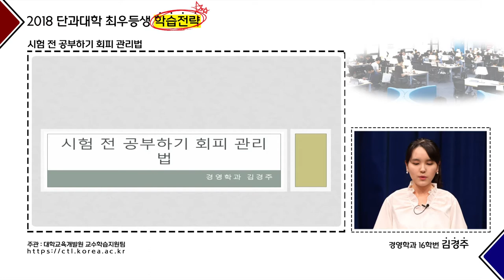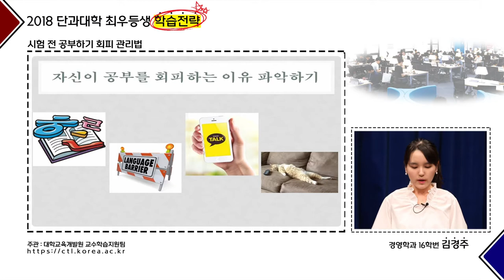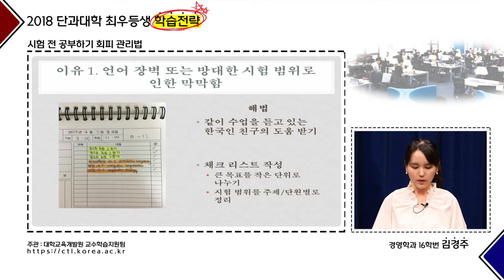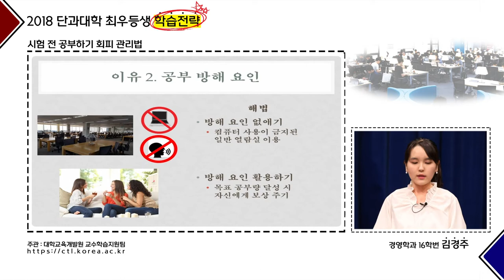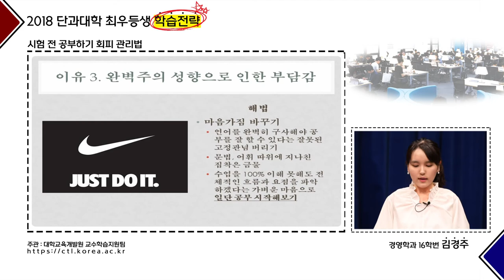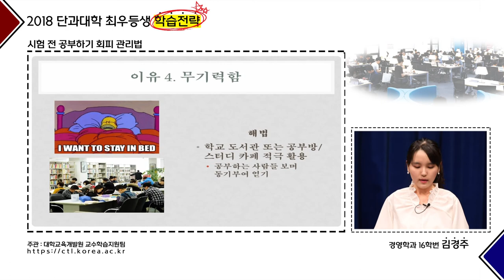[고려대학교 Korea University] 단과대학 최우등생 학습전략_경영학과 김경주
경영학과  16학번 김경주
-시험 전 공부하기 회피 관리법-

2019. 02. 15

고려대학교